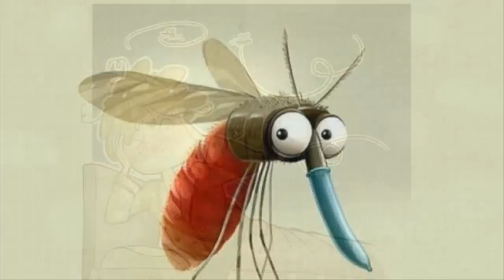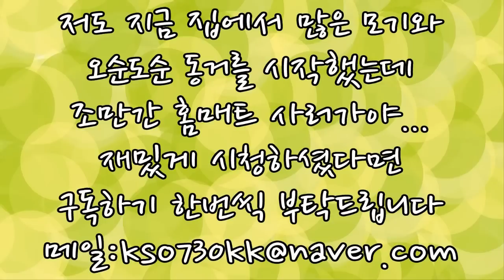모기를 효과적으로 잡는방법 TOP3